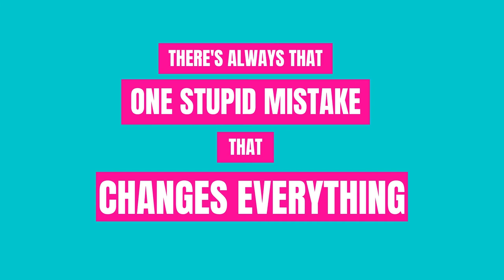Regrets Shortfilm | We Are One | Ralchie Mc Andrewz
Regrets

"There's Always that One Stupid Mistake,
That Changes Everything"

Cast: Yesha Faye Fallar-Verzosa & Andy Aleuz
Singer : Hayd
Title : Happy Ever After